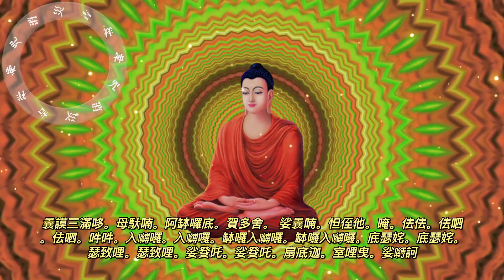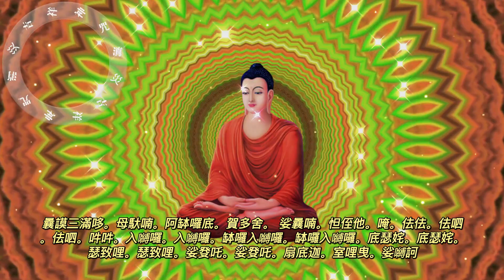敬誦《消灾吉祥神咒》- 每日佛樂經咒誠心靈修 - 佛祖菩薩庇佑消業增福 - 改變命運人緣好發大財 - 遠離病苦除惡脫災解難 - Devotional Buddhist Music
歡迎慈善布施本頻道：
懇請各位大德慈悲為懷，善心財佈施本頻道，🙇佈施無論多寡，善心惠及眾人！🙏🙏善款將用於各類佛教音樂視頻的製作及捐贈慈善機構。🍀🍀每日佛樂經咒誠心靈修 ，佛祖菩薩庇佑消業增福，改命運修人緣增長財富，🌸🌸遠離病苦除惡脫災消難。多謝支持本頻道圓滿功德！👏👏👏
消災吉祥神咒

曩謨三滿哆。母馱喃。阿缽囉底。賀多舍。 娑曩喃。怛侄他。唵。佉佉。佉呬。佉呬。吽吽。入嚩囉。入嚩囉。缽囉入嚩囉。缽囉入嚩囉。底瑟姹。底瑟姹。瑟致哩。瑟致哩。娑癹吒。娑癹吒。扇底迦。室哩曳。娑嚩訶。

nā mó sān mǎn duō。mǔ tuó nán。ē bō là dǐ。hè duō shě。suō láng nán.dá zhí tuō an qié qié qié xì qié xì hōng hōng。rù wā là。rù wā là。bō là rù wā là。bō là rù wā là。dǐ sè chà。dǐ sè chà。sè zhì lǐ。sè zhì lǐ。suō pō zhà。suō pō zhà。shàn dǐ jiā。shì lǐ yì。suō wā hē。

消災吉祥神咒，佛教徒《早晚課誦集》中十小咒之一，出自《佛說熾盛光大威德消災吉祥陀羅尼經》，唐代不空三藏大師漢譯，由釋迦牟尼佛于淨居天上所說。讀誦此咒可以消除災難，帶來吉祥。經中說：“若誦此咒一百八遍，災難即除，吉祥隨至”。

誦咒功德：

按佛學大辭典：消災吉祥咒為禪林所用四陀羅尼之一，亦為密教通用之息災法。又稱消災咒、消災真言、消災陀羅尼。乃消除諸種災害，成就吉祥事之神咒。經曰：“念此陀羅尼一百八遍或一千遍，若一日二日三日乃至七日，依法修飾壇場，至心受持讀誦，一切災難皆悉消滅，不能為害。若太白火星入于南斗，於國於家及分野處作障難者，於一忿怒像前，畫彼設都嚕形，厲聲念此陀羅尼加持，其災即除，移于不順王命悖逆人身上。……此陀羅尼。一切如來同共宣說。若有苾芻、苾芻尼、族姓男、族姓女，受持讀誦此陀羅尼者，能成就八萬種吉祥事，能除滅八萬種不吉祥事。